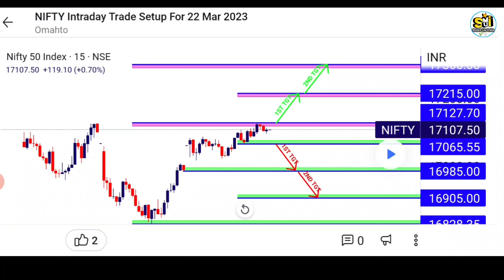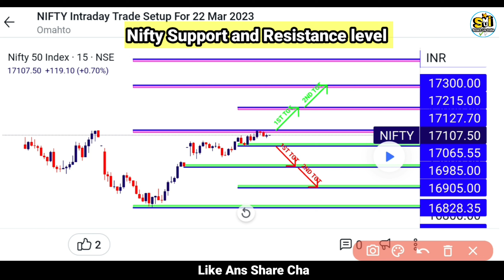Nifty support and resistance level | Nifty intraday setup | nifty tomorrow 🔥🔥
Please enter Introducer code : S882027 T&C apply.

The strategy involves looking for "green light" periods, which occur when all three indicators are signaling a bullish trend. Conversely, "red light" periods occur when all three indicators are signaling a bearish trend.

About Me-
I am Shahrukh Pathan, Advocate, Share market trader, youtuber and an entrepreneur. My hobbies are to read books, learn about share market, and to teach people.

Topic Covered -  official

pnl
earn
trade
trading
forex
nifty
stock
forex
invest
finnifty
money
zerodha
upstox
banknifty
angel one
traffic light
live trading
best trader
nifty trading
mutual fund
learn trading
how to trade
crypto trading
forex trading
shares trading
option trading
chart trading
option trading
stock market
share market
intraday trading
art of trading
intraday trading
invest money
investment